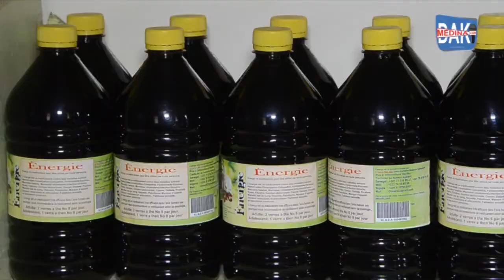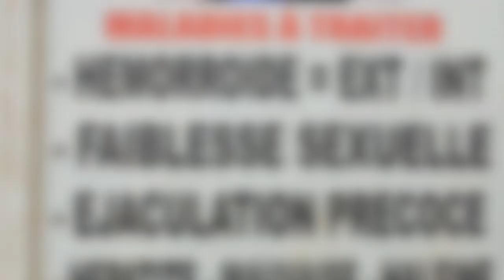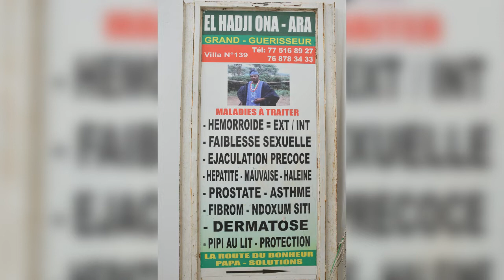A la découverte de El Hadj ONA-ARA Grand Guérisseur traditionnel